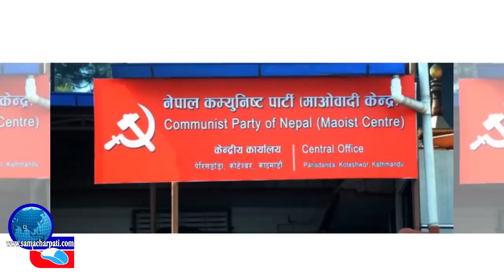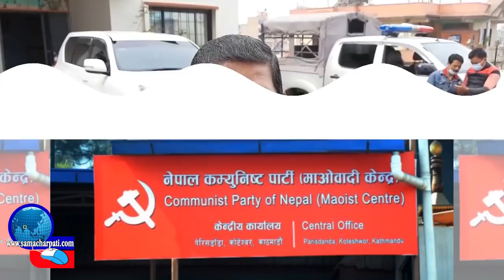Nepali News | आज १ गतेका मुख्य समाचार Nepali Samachar । Today News । 14 March 2021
Today News | आज १ गतेका मुख्य समाचार Nepali Samachar । All News । 14 March 2021

Topic : aajako Khabar, aajako news nepal, today news nepal, samacharpati news, आजको समाचार, today news nepali live, आज को नयाँ समाचार, aajako taja khabar nepali samachar, aajako tattato khabar, आजको खबर, smartkhabar